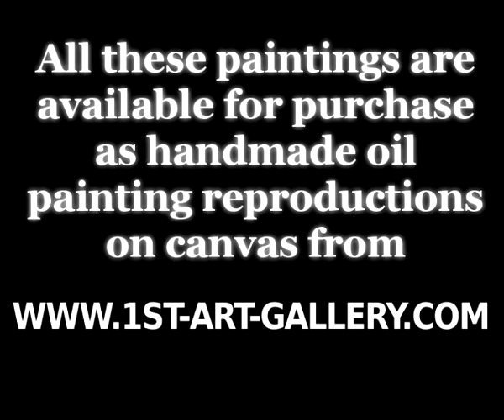The Complete Works of Rosso Fiorentino (Giovan Battista di Jacopo)